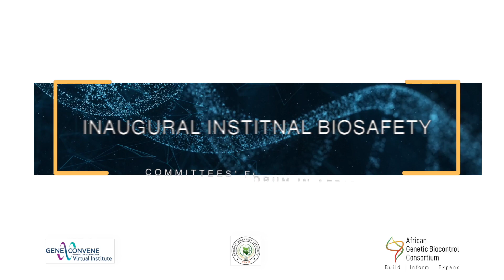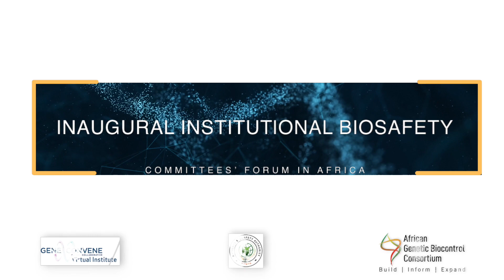Lina Finda's Tanzania Testimonial of the IBC Africa Forum 2023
Lina Finda giving Tanzania's testimonial of the Inaugural Institutional Biosafety Committees’ Forum in Africa (IBC- Africa Forum 2023) held from March 6-10, 2023, in Nairobi, Kenya.